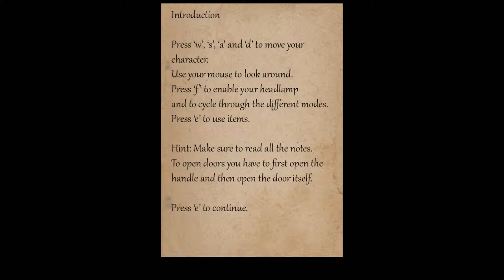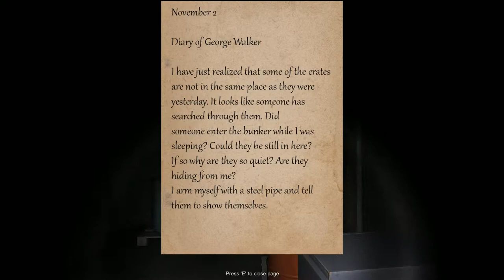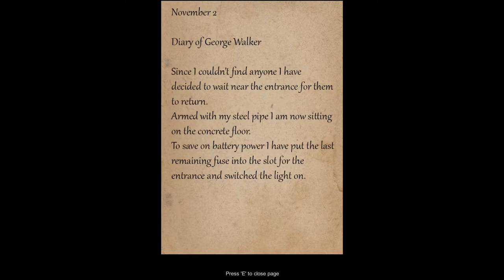Bunker 16 - Strawberry Jammed Door - Part 01 - Level Down Gaming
Welcome to the Bunker, a charming little abode that traps one and all who decide to enter it; especially on dark and stormy nights.  It offers many amenities: beds, a kitchen, a bathroom, and ghosts.  What more could one ask for?

If the game interest you, you can download it over

This is Level Down Reviews and I'm Stephen, aka SnakeYukin, and feel free to follow me on the tweeter